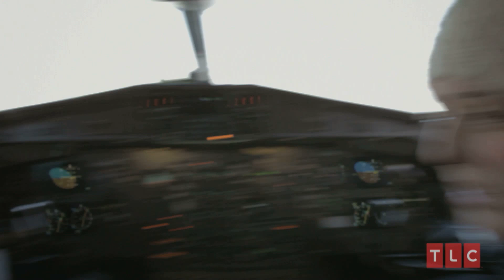The Charlotte Crosby Experience: Narwhals Exist!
Join in the conversation with us at @tlc_uk and charlotteTLC